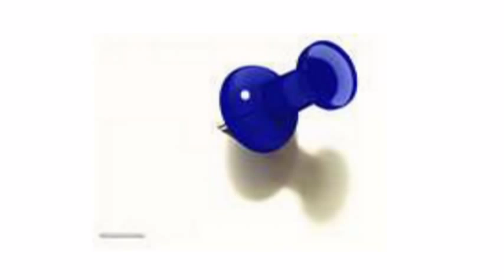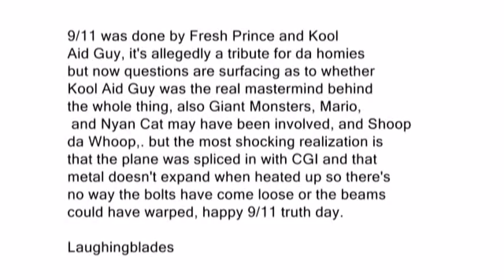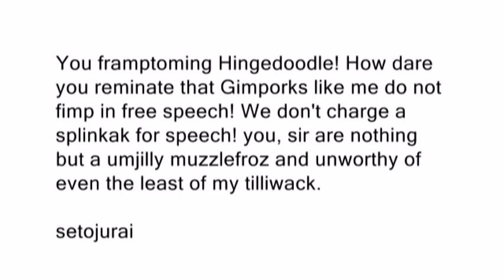The Concept of Community & a question for Creationist Cat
Hi my name is emptywithoutbrain
In this video I am going to outline the concept of community and ask a question to creationist cat
The definition of community has been debated by sociologists for generations. Bell and Newby 1971 described how the term community has 98 different definitions.
The most favourable model of the concept was constructed by a German Sociologists called Ferdinand Tonnes in 1955.
His model explains how a community revolves around two main components
Family and membership
What is a member?
A member is a person who is connected to other people who address the rules and laws governed within the group or society they belong to.
A group for example could be a group of friends, a sports team, a school, college, university and so on,
whereas the term society, can be used to describe a collection of people from a particular continent, country, region, city, town, village and neighbourhood.
The 2nd main component Ferdinand identified was of course Family.
Family is a primary social agent which has an enormous influence on an individual's behaviour
For example a child is totally dependent on their parents to feed them and give them shelter, so they are more than likely to trust and perceive their parents as a standard. That's why it is critically important that the parent/ guardian to take their responsibility seriously in order for their children to learn the rules and laws governed by society through the sanctions of 'Reward and Punishment'.
I've explained this point in one of my previous videos regarding an experiment performed by Albert Bandura in 1961 called the Bubo doll, defiantly worth a look.
In order to have a successful community I strongly believe it is essential for the vast majority of its members to develop physically, intellectually, emotionally and socially.
So this is my question to creationist cat?
Could you describe what people like Venomfangx, Kent Hovind, nephilimfree and any other creationist you can think of has contributed to the development of the youtube community?
And to finish off here are the top ten most creative and comedic insults from the comment section from last week video.